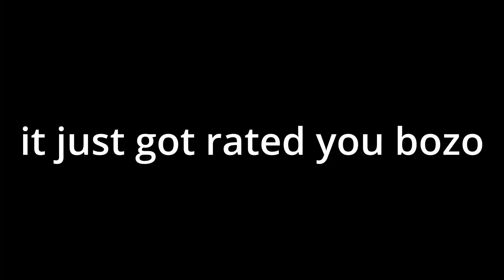"Floo" 100% by SnrLuc (Medium Demon) - Geometry Dash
FLOO by SnrLuc 100%🔥

I don't know why it was rated a medium demon the day after I beat it. This level is definitely an easy demon for me. Absolutely love the song, atmosphere, simple but chill gameplay, & the deco. Not much else to say, GG!

GD: Bl3achGD

My Hardest Level Completions ⬇️
1. "Dark Travel" by JonathanGD - 5,880 attempts
2. "Future Funk" by JonathanGD - 4,812 attempts
3. "CraZy" by DavJT - 2,736 attempts
4. "Nine Circles" by Zobros - 2,698 attempts
5. "Chaotic Hell" by MrSaturnuz - ~2.5k attempts

Song:
Creo - Flow

Hope you enjoyed! Likes & New Subscribes are greatly appreciated.